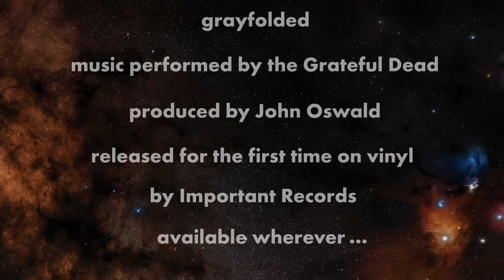Kickstart A Reissue: Grateful Dead & John Oswald - Grayfolded "The Ultimate Dark Star"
Help reissue this classic on deluxe triple vinyl
Ends Nov 30, 2024

Rewards include:
- Black and clear vinyl sets
- Cassette edtion
- All over print & Phil Zone t-shirts
- Dark Star Dark Roast
- Grayfolded  knit socks & sunglasses
- Test pressings @more